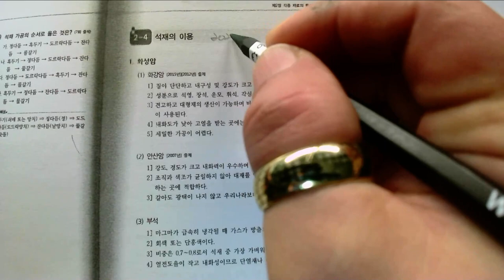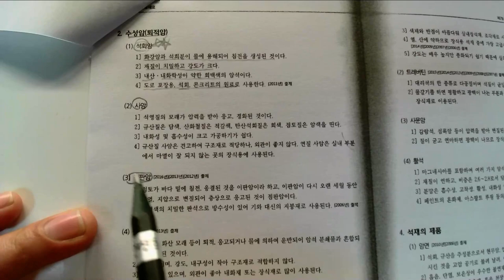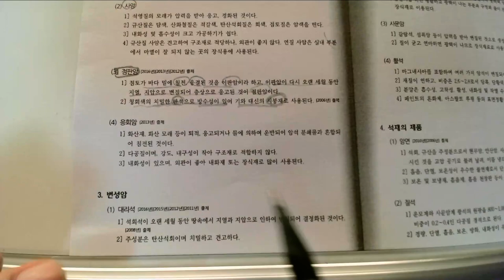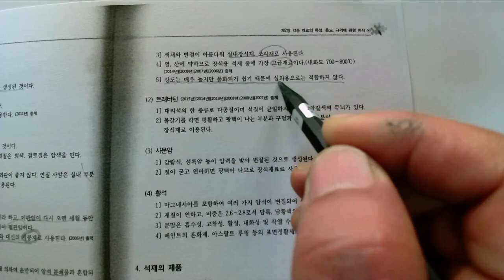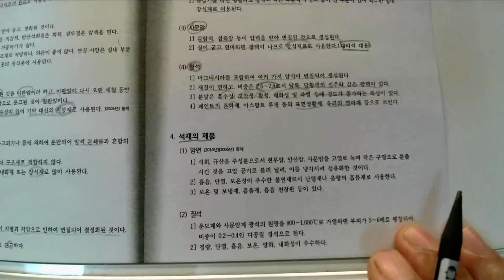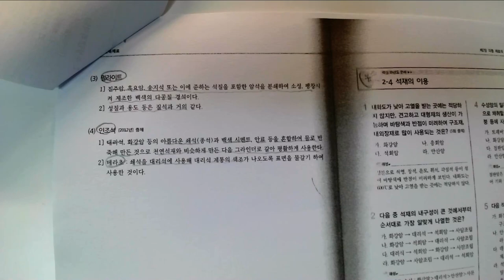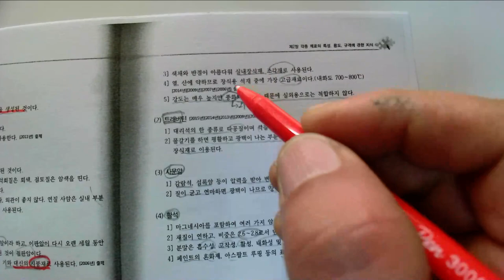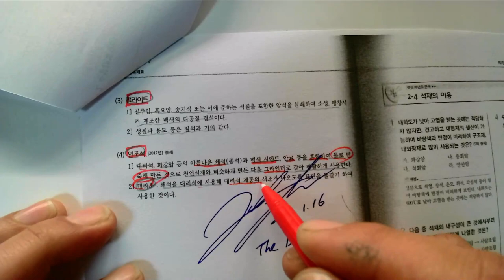7_각종 재료의 특성, 용도, 규격에 관한 지식_05_석재의 이용(2021. 1. 16.촬영_ 제1회 정기기능사실내건축기능사필기)_안샘과함께하는 2021. 최신실내건축기능사!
7_각종 재료의 특성, 용도, 규격에 관한 지식_05_석재의 이용(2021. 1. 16.촬영_ 제1회 정기기능사실내건축기능사필기)_안샘과함께하는 2021. 최신실내건축기능사!

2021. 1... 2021년 제1회 국가기술자격증 실내건축기능사(2021. 1회 정기기능사 공개문제) 취득을 위해 울산공업고등학교 건축과 1~3학년 학생을 대상으로 원격수업에 이루어지는 수업입니다.